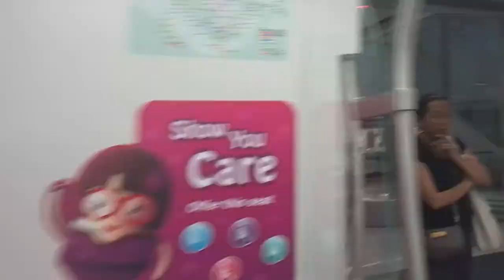Downtown Line ride from Bugis Interchange to Newton Interchange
This time round, the journey is much longer but the starting point is still, Bugis Interchange, and my destination is Newton Interchange. The train model involved is a Bombardier C951. When I have the chance, I will do longer Downtown Line videos but there is already one from Newton to Bukit Panjang, which was taken on December 30th, 2015 but it was eventually uploaded in January 2016. Also, prior to Chinese New Year, I will not be doing any videos till further notice. However, what you think of this travelling company, isn't just about buses and trains. Sometimes, aircraft will come in, and there will be a lot of aircraft videos and reviews during my visit to the Singapore Airshow on February 19th and February 20th. See you there and have a Happy Chinese New Year!

The next video is expected to be uploaded sometime next week.

Train Manufacturer: Changchun Bombardier Railway Vehicles
(Bombardier Transportation and CNR Changchun)

Train Model: Bombardier MOVIA C951
Train Operator: SBS Transit
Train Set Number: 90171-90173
Location: Bugis Interchange
Destination: Newton Interchange

(Information is correct at the time of writing)